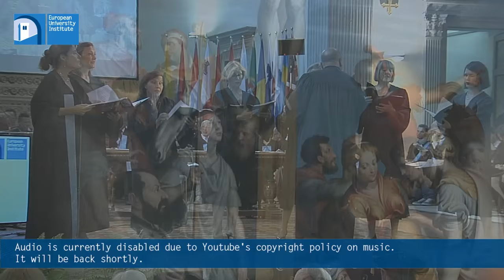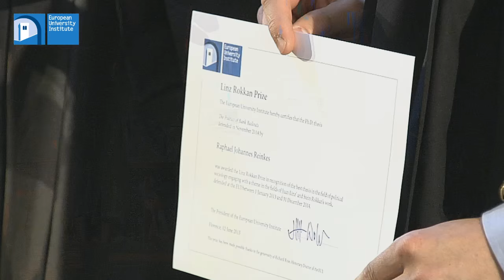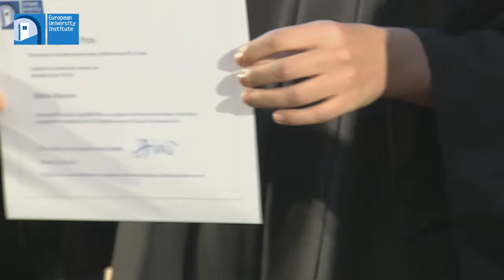Degree Conferring Ceremony 2015 • Live Streaming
Church of the Badia Fiesolana - Friday 12 June at 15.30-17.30